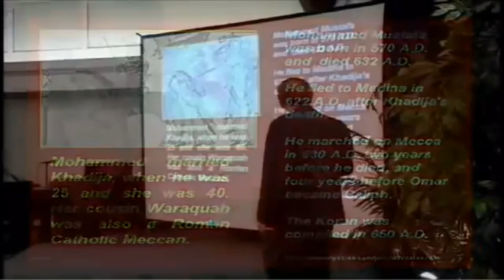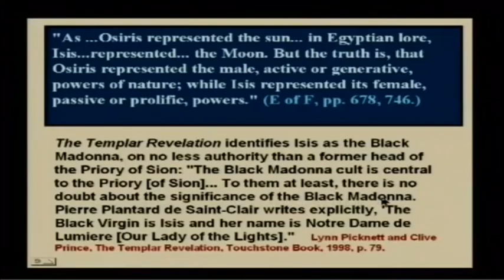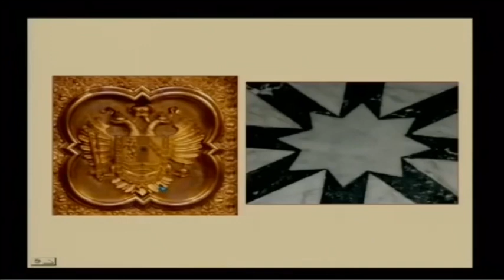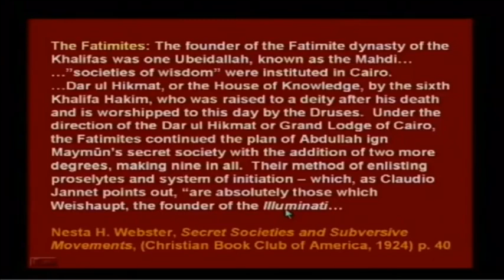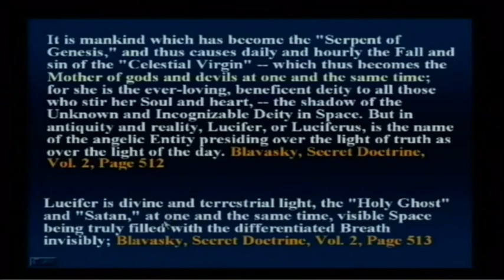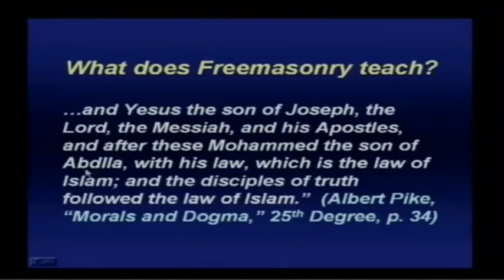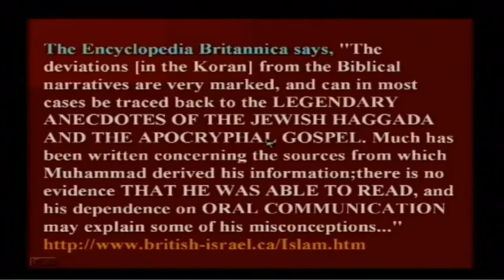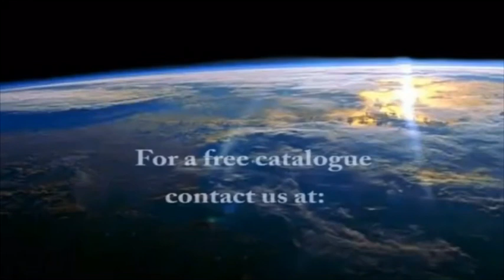The Islamic Connection. Prof. Walter Veith